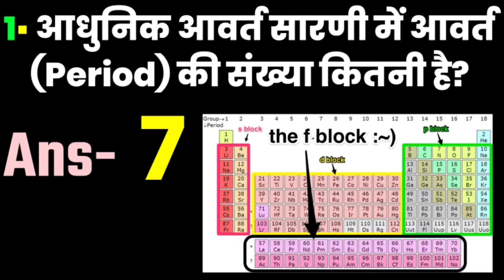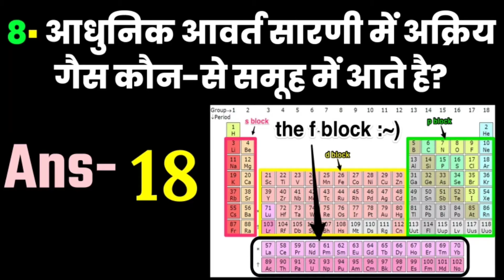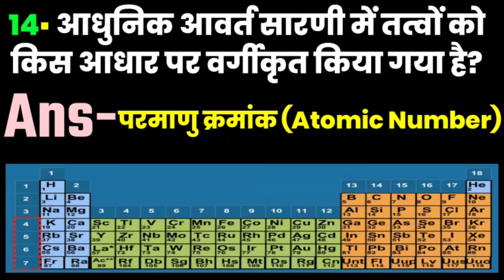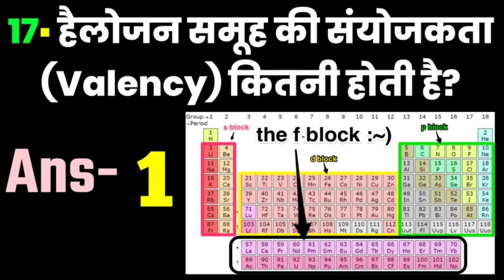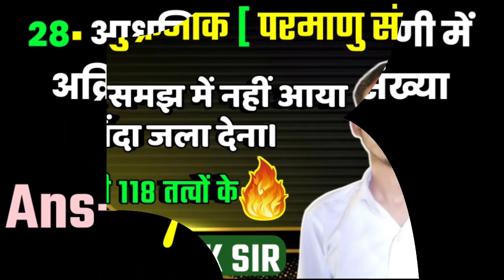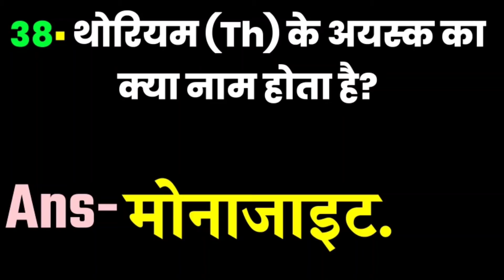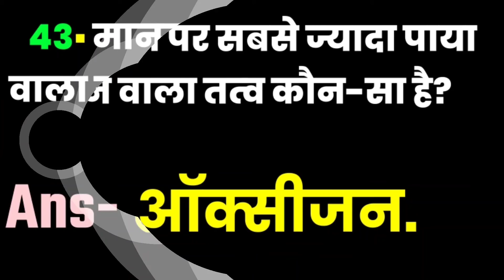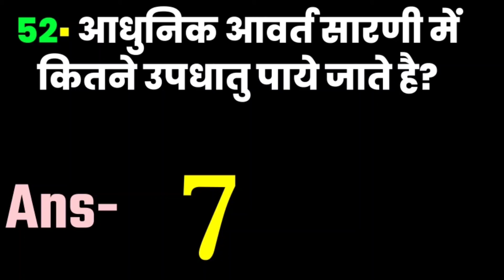आवर्त सारणी के 55 महत्वपूर्ण प्रश्न | Periodic Table Important Question | आवर्त सारणी संबंधित प्रश्न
आवर्त सारणी के 55 महत्वपूर्ण प्रश्न | Periodic Table Important Question | आवर्त सारणी संबंधित प्रश्न | Avart Sarni

Search Tags...

आवर्त सारणी प्रश्न
55 महत्वपूर्ण प्रश्न आवर्त सारणी
आवर्त सारणी के महत्वपूर्ण प्रश्न
आवर्त सारणी संबंधित प्रश्न
आवर्त सारणी से संबंधित प्रश्न
आवर्त टेबल से संबंधित प्रश्न
आवर्त सारणी के 55 महत्वपूर्ण प्रश्न
आवर्त सारणी क्या होता है
आवर्त सारणी को कैसे याद करे
आवर्त सारणी देखने में कैसे होता है
पीरियाडिक टेबल कैसे याद करे
रेलवे में पूछे गये आवर्त सारणी के प्रश्न
सभी परीक्षाओ में पूछे गये आवर्त सारणी के प्रश्न
period table
आवर्त सारणी
period table gk question
period table question
avart sarni for rrb ntpc
आवर्त सारणी मे आवर्त की संख्या
आवर्त सारणी मे समूह की संख्या
आवर्त सारणी का जनक
आवर्त सारणी का निर्माण
सबसे हल्की अक्रिय गैस कौन है
आवर्त सारणी मे कितने तत्व है
आवर्त सारणी का सबसे बड़ा आवर्त
आवर्त सारणी का सबसे छोटा आवर्त
सबसे हल्का धातु
किस गैस को भविष्य का ईंधन कहते है
सबसे क्रियाशील अधातु कौन है
किस अधातु मे चमक होती है
सबसे अधिक पाया जाने वाला अक्रिय गैस
आवर्त सारणी मे नया अक्रिय गैस
सबसे भारी धातु कौन है
आवर्त सारणी मे गैसो की संख्या
आवर्त सारणी मे अक्रिय गैसो की संख्या
सफेद सोना किसे कहते है
काला अधातु किसे कहते है
सूर्य और तारो मे सबसे अधिक तत्व कौन है
सबसे चमकदार धातु
यूरेनियम के अयस्क का क्या नाम है
ऊष्मीय मान किसका अधिक होता है
सबसे विद्युत ऋणात्मक तत्व कौन है
सबसे ज्यादा पाया जाने वाला तत्व
सबसे ज्यादा पाया जाने वाला धातु
सबसे हल्की गैस कौन-सी है
सर्वाधिक आयनन विभव वाला तत्व
विद्युत का एकमात्र सुचालक अधातु कौन है
आधुनिक आवर्त सारणी मे कितने धातु है
आवर्त सारणी मे कितने अधातु है
आवर्त सारणी मे कितने उपधातु है
avart sarni
period table
periodic table in hindi
periodic table questions
 periodic table question practice
periodic table questions and answers
avart sarni se sambandhit question
avart sarni se sambandhit prashn
avart sarni practice set
avart sarni practice set in hindi
avart sarni ka objective question